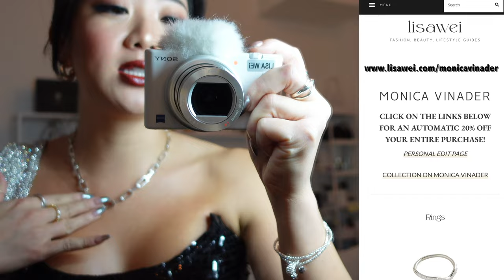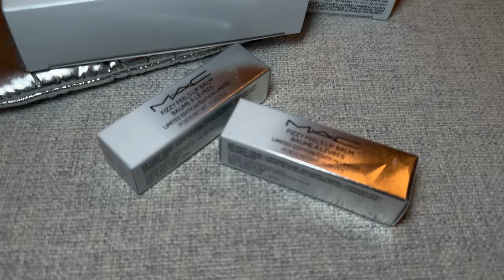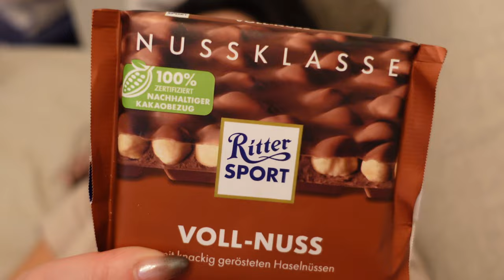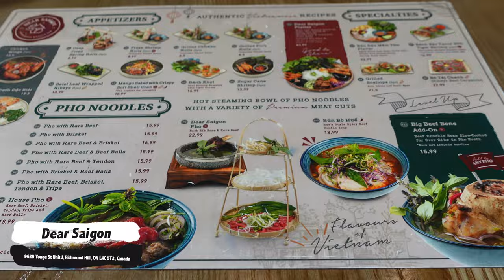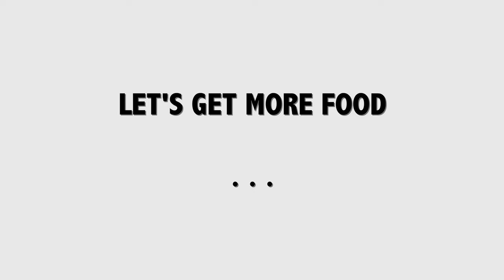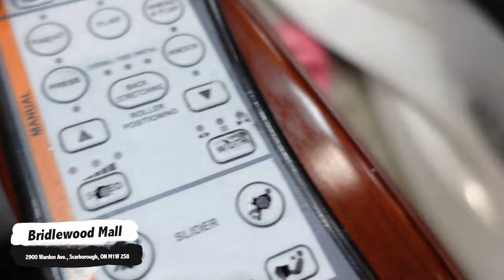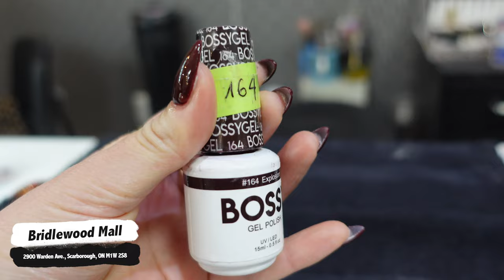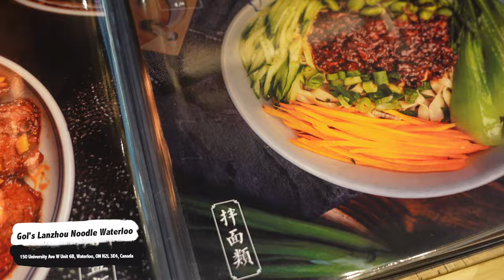LIFE IN TORONTO, agency photoshoot, MAC Holiday Party, ASIAN FOOD IN GTA Pho & Hand Pulled noodles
HI GUYS!!! Hope you’re all having a great start to the holiday season! Can’t wait to share another week in Toronto with you.

Dear Saigon
Address: 9625 Yonge St Unit J, Richmond Hill, ON L4C 5T2, Canada

Lucullus Bakery 龍島
Address: 328 Hwy 7 #19, Richmond Hill, ON L4B 3P7, Canada

Gol's Lanzhou Noodle Waterloo
Address: 150 University Ave W Unit 6B, Waterloo, ON N2L 3E4, Canada

Bisha Hotel Toronto
Address: 80 Blue Jays Way, Toronto, ON M5V 2G3, Canada

Selva Toronto
Address: 221 Richmond St W, Toronto, ON M5V 1W2, Canada

Othership Yorkville
110 Bloor St W, Toronto, ON M5S 2W7, Canada

Dasha
Address: 620 King St W, Toronto, ON M5V 1M6, Canada

Get $25 when you get a Neo Financial Credit Card: CAN Only
PLUS Get $10 when you get a Neo Money Account and deposit a minimum of $50

*new podcast coming soon*